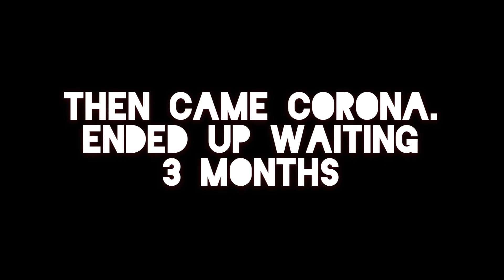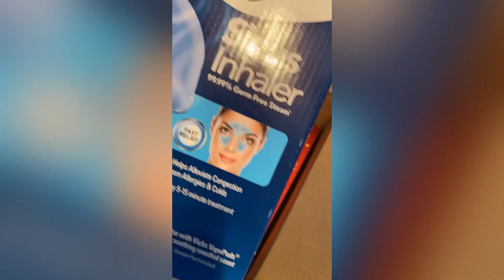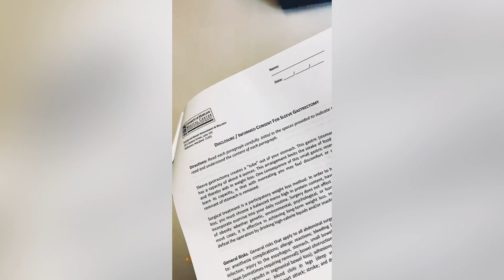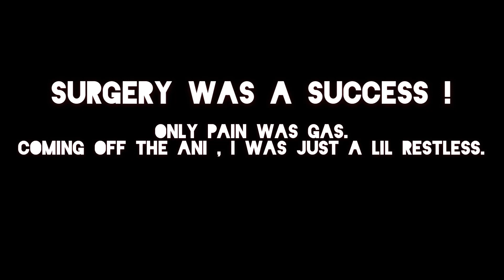VSG JOURNEY: PreOp + Day 1-3 | Let Me Tell It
Y I K E S. Can’t believe this actually happened! This blog is the beginning stages of my sleeve journey. Enjoy!